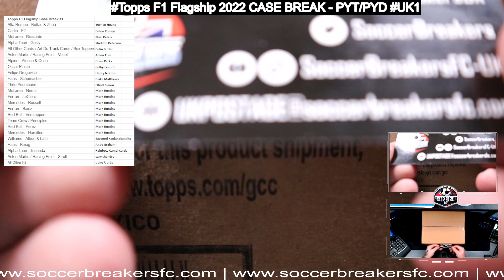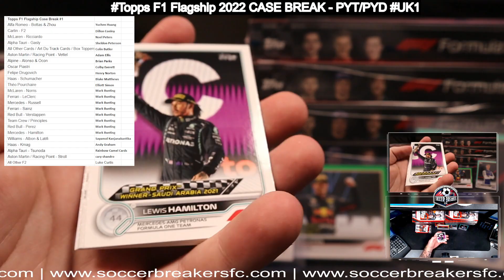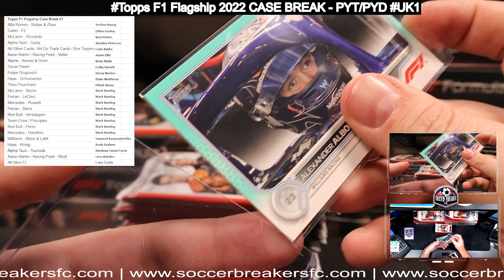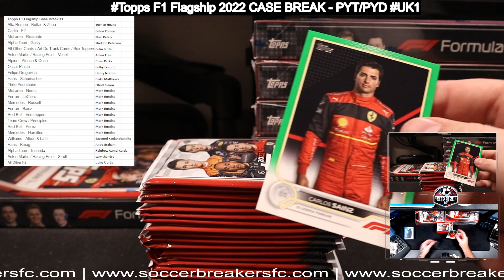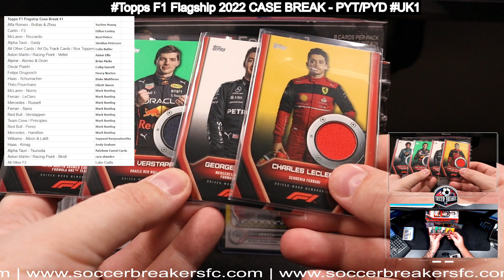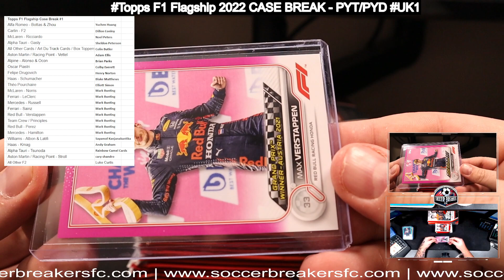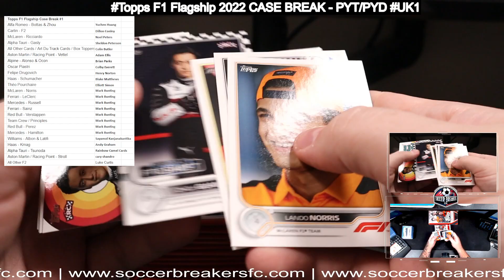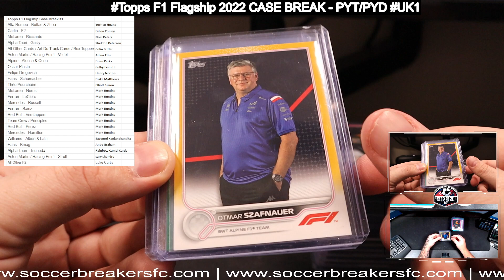Topps Formula 1 Flagship PYD1